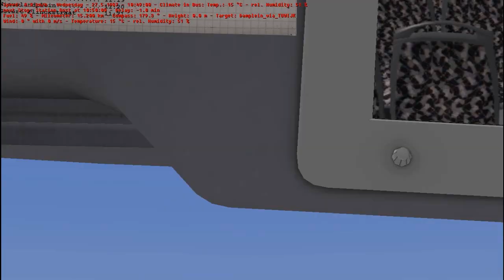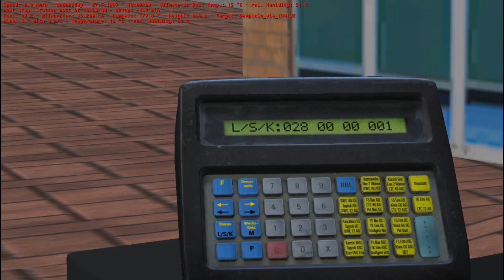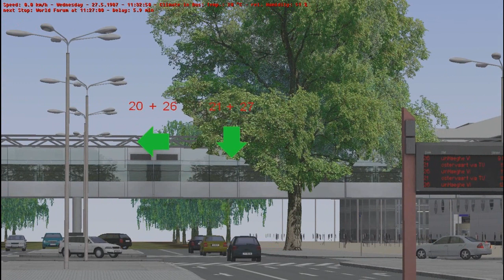Omsi 2: Vlietburg V5 | Route 27 | Daytonfordplein | Man Lion City DL07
Vlietburg is a fictional  commuter city in the southwest of the Netherlands. Situated near industries, harbours and major cities like Rotterdam and Dordrecht. This town contains a rich and dense network of bus lines which transports the inhabitants of Vlietburg across the city and to the main stations.

With two city centres, two international convention centres, an industry park, a technical university  and some recreational areas there is a lot of transport needed.  The city is served by HTMBuzz services which runs a busnetwork that contains ten lines that all are running across the city. For those who want to stay up late and like to party there are four nightlines.

Enough variety along the routes: highways, narrow streets, bus lanes, big squares, bus terminals and small country roads.

As driver for the local bus company: HTMBuzz it’s your job to transport all those citizens along the roads of Vlietburg.

This is the last incarnation of this map.  I will make little updates to fix problems when needed  and maybe I make some Chrono events in the future but the map will not be augmented in the future.

My Rig

Processor: Intel(R) Core(TM) i5-2500 CPU @ 3.30GHz
Installed Memory (RAM):  16.00GBB
System type: 64-Bit Operating System
HDD: 1TB
Graphics Card: NVIDIA  GeForce  GTX 960 4gb
Steering Wheel: Logitech Driving Force